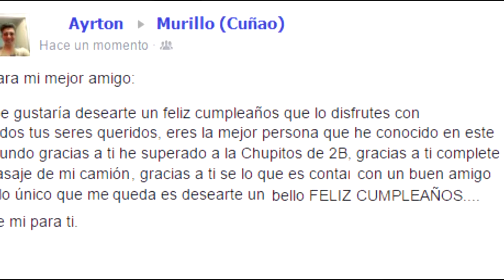LOS CUMPLEAÑOS!!! | RusoX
En este video luis muestra algunas cosas que lo mas seguro te habran pasado en tus cumpleaños pasados o futuros XD jajajjaa uno nunca sabe xD con un poco de humor muestra como son esos dias "especiales" para ti.

Si te gusto no olvides dejar tu "Me gusta" y compartirlo en tus redes sociales ya sea Facebook/ Twitter etc. Lo cual me ayudaría muchisimo y recuerda subo videos todos los sábados. Saludossssssssssssssssssssss y bonito día :))